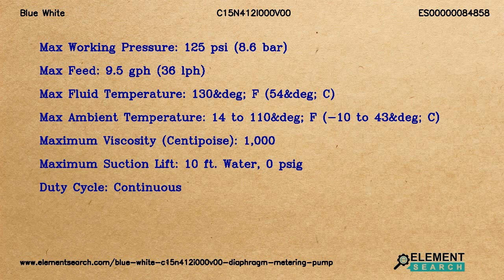Blue White C15N412I000V00 Diaphragm Metering Pump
Brand: Blue White
MPN: C15N412I000V00
Category: Fluid Handling Equipment/Pumps/Diaphragm Pumps/Metering Pumps

Top Specifications:
Max working pressure : 125 psi (8.6 bar)
Max feed : 9.5 gph (36 lph)
Max fluid temperature : 130&deg; F (54&deg; C)
Max ambient temperature : 14 to 110&deg; F (-10 to 43&deg; C)
Maximum viscosity centipoise : 1,000
Maximum suction lift : 10 ft. Water, 0 psig
Duty cycle : Continuous

Blue White C15N412I000V00 Chem-Feed C15N412I000V00 Diaphragm Metering Pump. Maximum working pressure 125 psi (8.6 bar), Duty cycle Continuous, Enclosure NEMA type 3R (IP23)